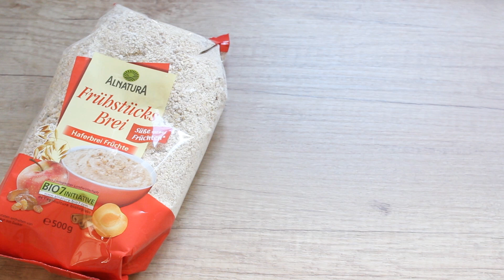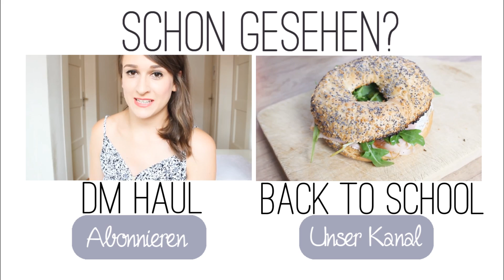4 SCHNELLE & EINFACHE FRÜHSTÜCKSIDEEN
heute habe ich passend zum Start ins Wochenende 4 meiner liebsten Frühstücksvarianten für euch. Die Rezepte findet ihr alle in schriftlicher Form nochmal auf dem Blog:

Teilnahmebedingungen - GEWINNSPIEL DM HAUL CHALLENGE:
Folgt mir
LEONIES INSTAGRAM

und markiert das Foto der Produkte, die es zu gewinnen gibt bis zum 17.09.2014 mit "Gefällt mir". Anschließend geben wir dem Gewinner per Direktnachricht auf Instagram Bescheid! Viel Glück :)

Oberteil - Cache Cache
Lippen - Revlon Lip Lacquer Vivacious Exubérante
Augen - Mac Satin Taupe
Nagellack - Essie

FAQ:

Meistens die Canon EOS 600D:

Leonie verwendet Adobe Premiere Elements 12:
Lena verwendet Magix Video Deluxe:

22 :)

Woher ist die Musik?

*Mit einem Stern gekennzeichnete Produkte wurden uns kosten- und bedingungslos zum Testen zur Verfügung gestellt. Für mehr Informationen klickt bitte auf den folgenden Link! :)